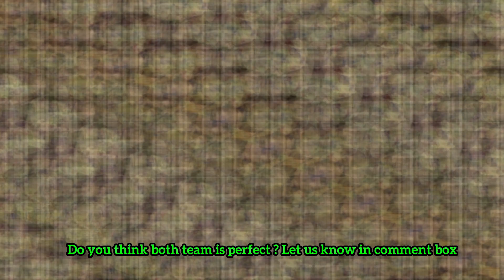Dream 11 IPL 2020 | 1st Match Both Team Playing 11 | 1st Match CSK vs MI Playing 11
Indian Premier legaue Ipl 2020 In UAE
Dream 11 t20 1st Match Csk vs Mi Both team Playing 11
1.Rohit Sharma Batsman From India
2. Chris Lynn Batsman From Australia
3. Quinton De kock Wicket-Keeper and Batsman From South Africa
4. Suryakumar Yadav Batsman From India
5. Ishan Kishan Wicket-Keeper and Batsman From India
6. Kieron Pollard All-rounder From West Indies
7. Krunal Pandya All-rounder From India
8. Hardik pandya All-Rounder From India
9. Mitchell Mcclenaghan Bowler From Sri-lanka
10. Rahul Chahar Bowler From India
11. Jasprith Bumrah Bowler From India
Csk Playing 11
1.Shane Watson All-Rounder from Australia
2. Francois Du Plessis Batsman from South Africa
3. Suresh Raina Batsman from india
4. Ambati Rayudy Batsman from india
5. Kedar Jadhav All-Rounder  from india
6. Ms Dhoni Wicket Keeper and Batsman from india
7. Ravindra Jadeja AllRounder from india
8. Dwayne Bravo All-Rounder from West Indies
9. Deepar Chahar Bowler  from india
10. Shardul Tahkur Bowler from india
11. Imran Tahir Bowler from South Africa